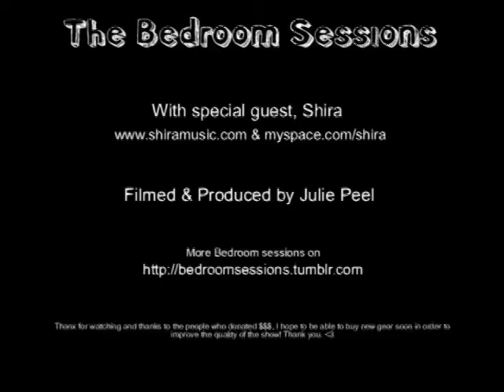The Bedroom Sessions - Episode 11 - Shira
With special guest, Shira, performing "Stop Squirming" And a Whitney Houston cover "I Wanna Dance With Somebody".
Filmed in Brooklyn, NY, Shira's bedroom, January 2010